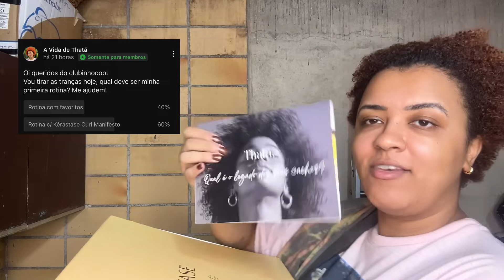KÉRASTASE Curl Manifesto + Rotina Capilar PÓS - TRANÇAS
0:00 Introdução e RETIRANDO TRANÇAS
3:42 Desembaraçando +PRÉ  POO
6:32 SHAMPOO
9:30 CONDICIONADOR
12:40 FINALIZAÇÃO